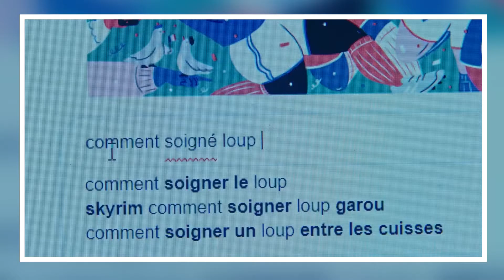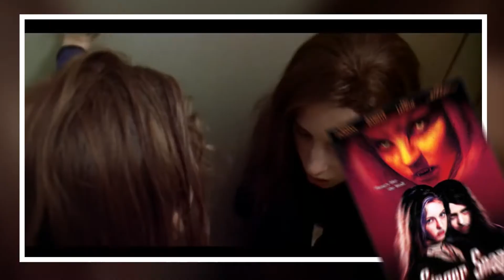Le Genre Français en 2021 - PARTIE 1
Voici la première partie d'une rétrospective sur 8 films de genre qui ont marqués le cinéma français lors de cette précédente année. Aidée par les reports subis lors de la crise sanitaire, cette année s'est montrée riche et diverse dans tout ce que notre cinéma de genre peut proposer.  (super-héros, loup-garou, sauterelle tueuse, cyberpunk etc...)